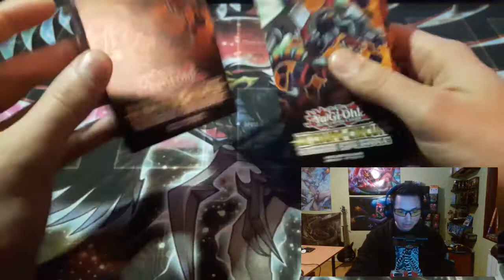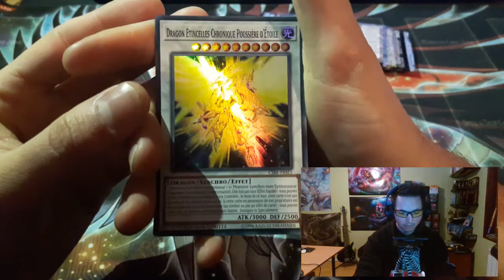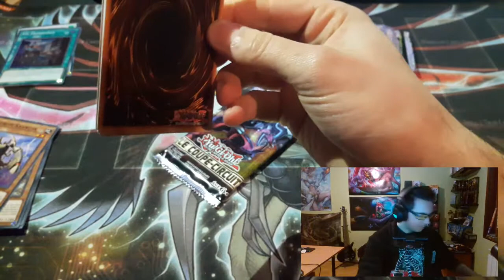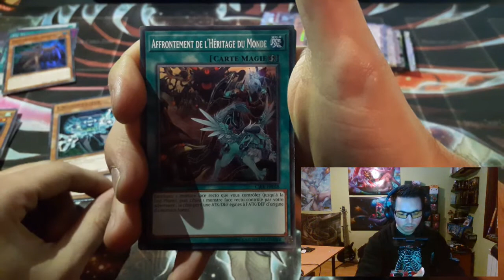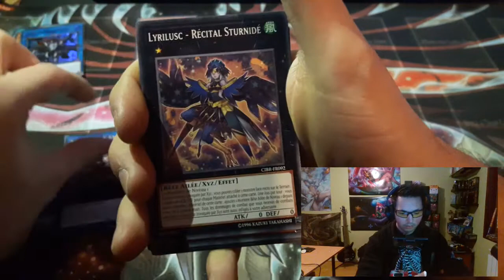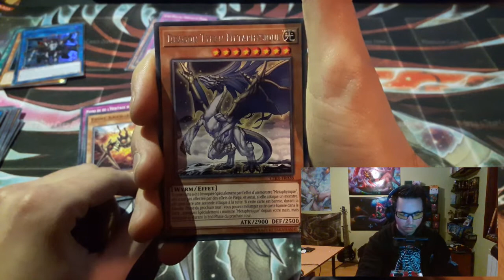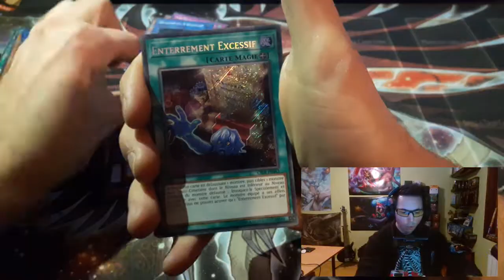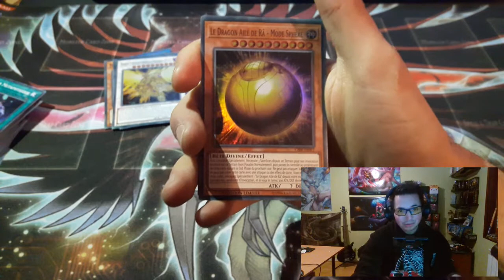Yu-Gi-Oh! Opening : Circuit Break Special Edition! [FR].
Yu-Gi-Oh! Opening : Circuit Break Special Edition! [FR]. Bonne vidéo à tous !!!